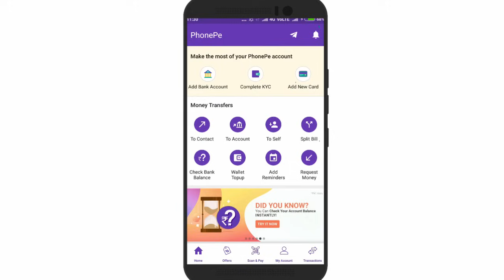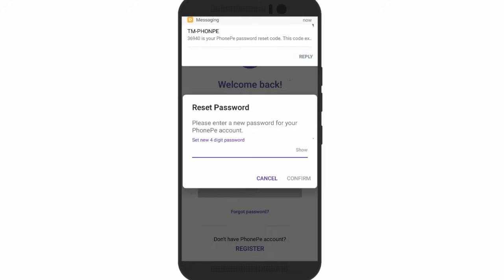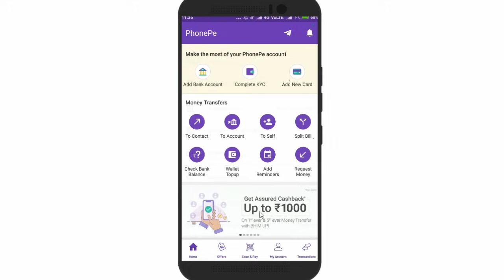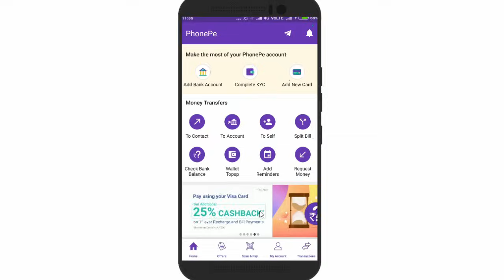Phonepe ka password bhul jane par kya kare | how to forget/reset phonepe password in hindi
Iss video main aapko bataunga ki agar aap Phonepe ka password bhul jane par kya kare | how to forget/reset phonepe password in hindi